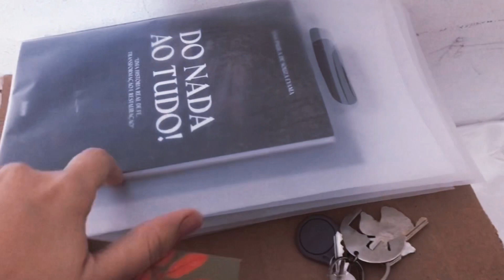LANÇAMENTO DO MEU LIVRO: DO NADA AO TUDO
Se não me segue no Instagram, corre lá @ana_s_santana